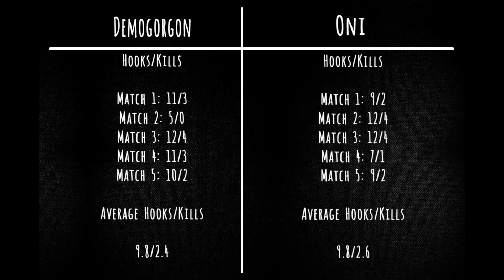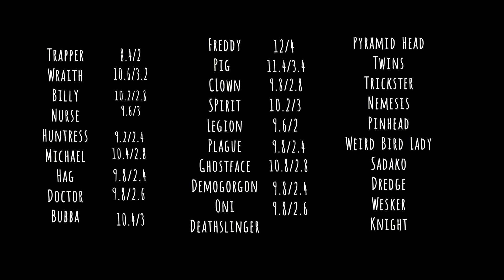DBD Killer Experiment Episode 9 - Demo and Oni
Running and Jumping

Oh and P.S. I edited that intro myself. I'm super happy and proud of how it turned out. :)